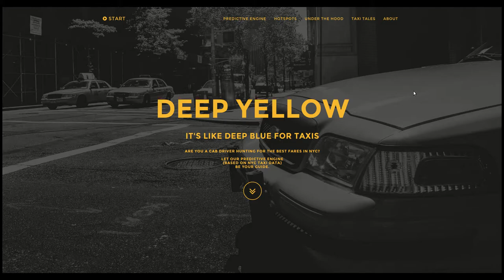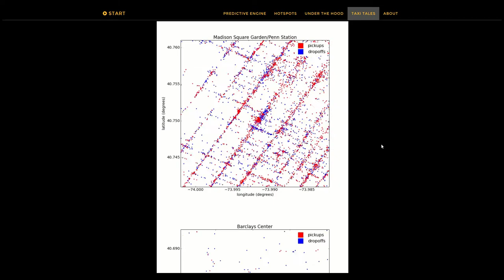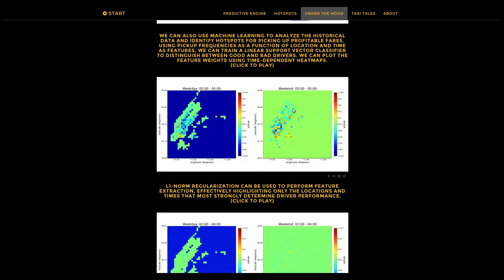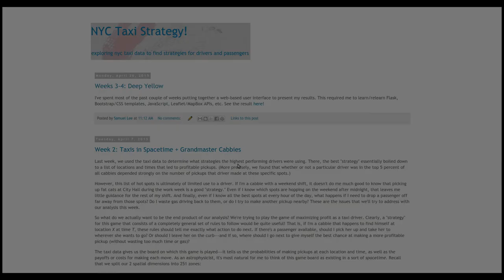Samuel's Capstone Project: Deep Yellow